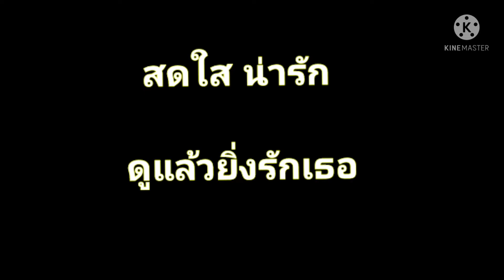แตงโม ตอนไม่ศัลยกรรม สดใส น่ารักจับใจ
ภาพน้องแตงโมก่อนเปลี่ยนหน้า สมัยนั้นเธอความสวย สดใส น่ารักมาก

เราขอเก็บภาพเหล่านี้ ไว้ในความทรงจำที่ดี ส่วนภาพศพของน้อง อย่าได้แชร์เลยนะ ขอให้การร้องขอของเธอ เป็นผล มองภาพน่ารัก ๆ ของเธอจากคลิปนี้นะคะ